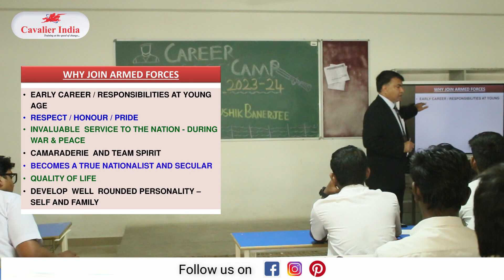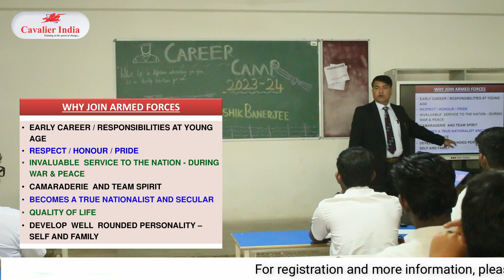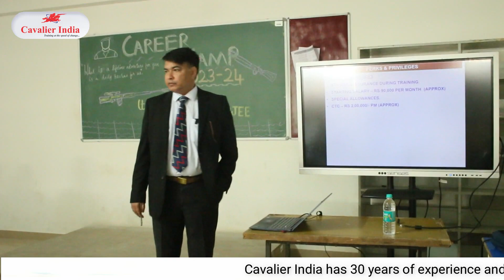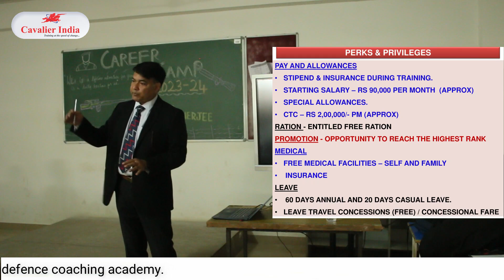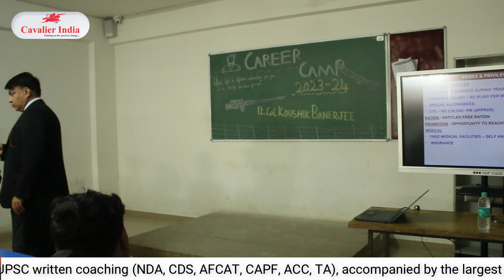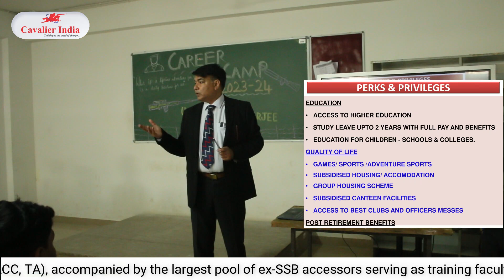Seminar on Career Awareness in Defence Force | Highlights by Lt. Col Kaushik Banerjee (R)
Dive into the dynamic world of defence career options with this captivating seminar at CMR National PU College! Lt. Col Koushik Banerjee (R) provides invaluable insights, shedding light on various facets of a career in the defense forces. From exploring diverse roles to understanding the significance of each path, this session is a must-watch for those seeking clarity and guidance. Lt. Col Banerjee's rich experience paints a vivid picture of life in the defense forces, offering a unique perspective to aspiring individuals. Get ready to be informed, inspired, and motivated!

We will provide free defence awareness seminars for schools and colleges.

Cavalier India is India's No.1 Defence Coaching Institute. As a trusted defense organization in India, our academy has been shaping the dreams of defense aspirants for the past 30 years. We have successfully trained thousands of individuals, contributing fresh talents to the Indian Army across various categories, including the Navy, Air Force, and more.

We provide training for SSB and written coaching for NDA, CDS (OTA), CDS (IMA), INET, AFCAT, ACC, CAPF, TA

Join us Cavalier India for comprehensive and meticulous preparation for all Defense Written Exams, as well as SSB Interview and outdoor training.